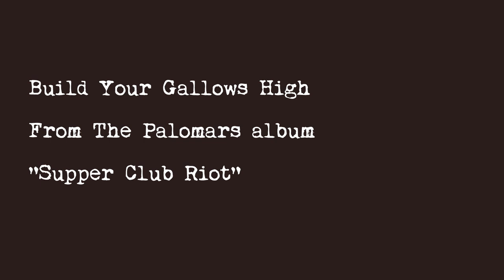"Build Your Gallows High" - The Palomars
A film-noir inspired and swingin' nod to the Femme Fatales that graced the silver screen. One of the tracks that will be available from the Palomars "Supper Club Riot" album, out in July, 2017!